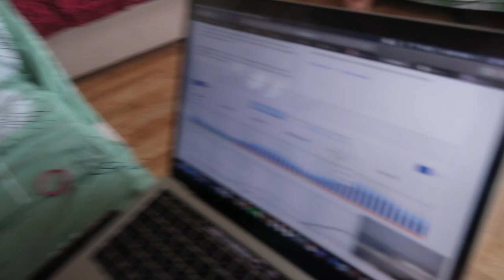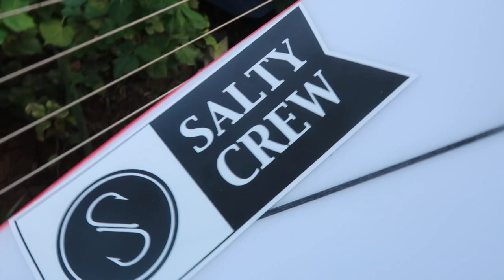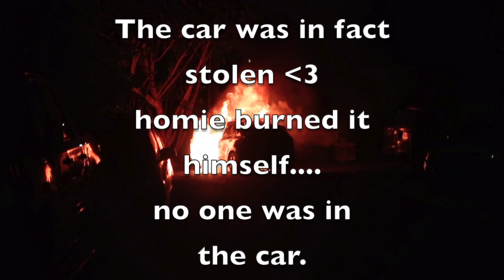north shore surf vlog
chaos...
song : what im here 4- gang starr